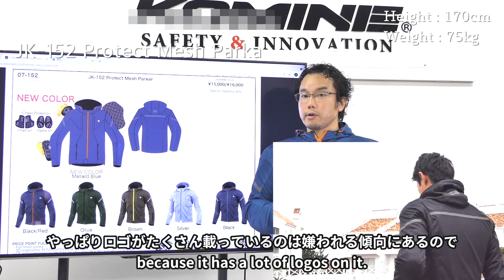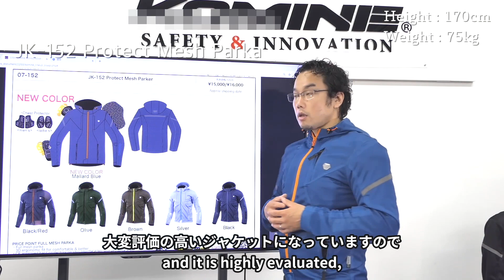KOMINE コミネ 社内向け商品説明 JK-152 プロテクトメッシュパーカJK-152 Protect Mesh Parka 着用サイズL 夏用バイクジャケット フルプロテクター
社内向け商品説明なので不完全な点ご容赦ください。
着用サイズ L

JK-152 プロテクトメッシュパーカ
JK-152 Protect Mesh Parka

Accident survivor by KOMINE protection
プロテクターの重要性